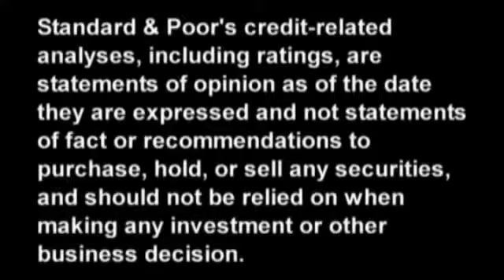How Capacity Additions Could Affect Latin American Forest P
Standard & Poor's recently published an article titled, "Will Pulp Projects Hamper The Financial Profiles Of Latin American Forest Products Companies?", which analyzes the potential impact of announced capacity expansions on these companies'  balance sheets. In this CreditMatters TV segment, Director Diego Ocampo comments on some of our findings. Topics include the new additions to global pulp supply and their expected impact on prices, and the differences between Brazilian and Chilean producers from a credit perspective.